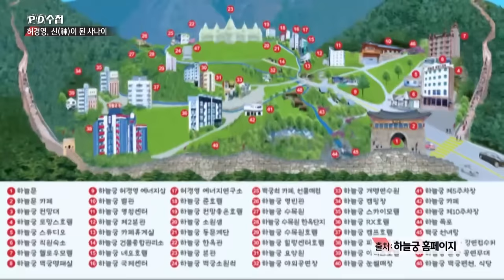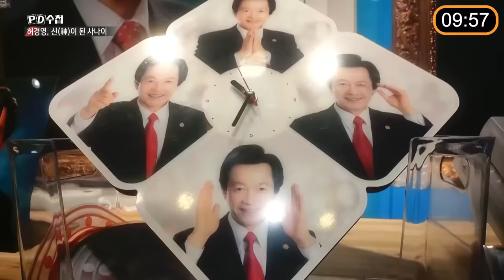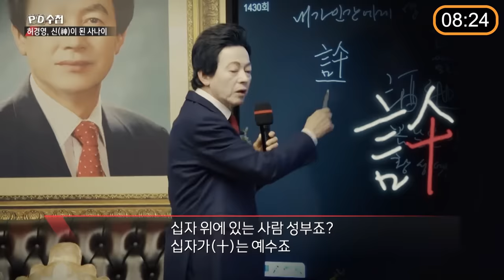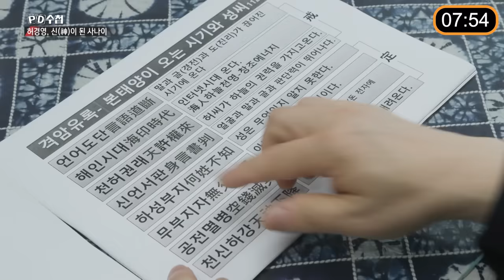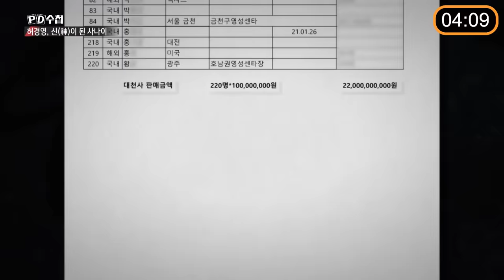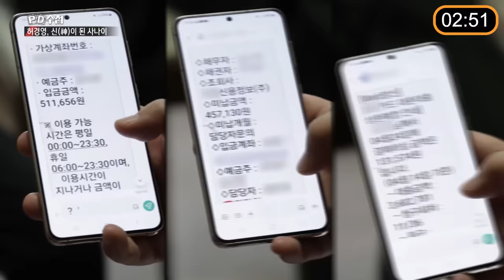[PD수첩 10분 컷] 허경영은 왜, '하늘궁'을 만들었는가- 2024년 6월 4일 방송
'허경영 하늘궁'을 둘러싼 수많은 의혹들!
마르지 않는 자금 비밀은?